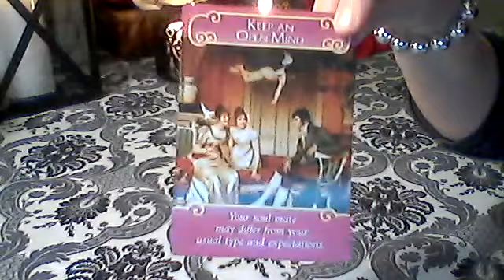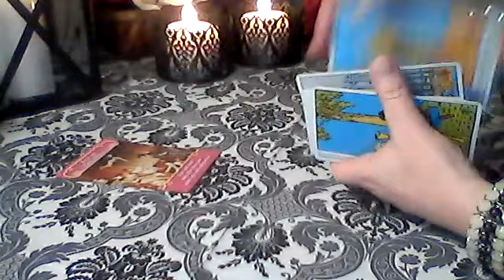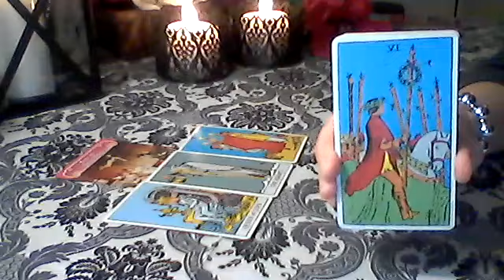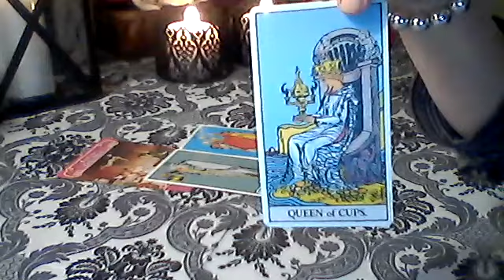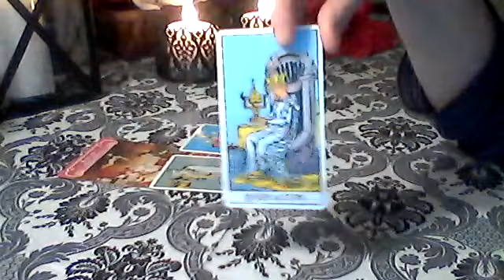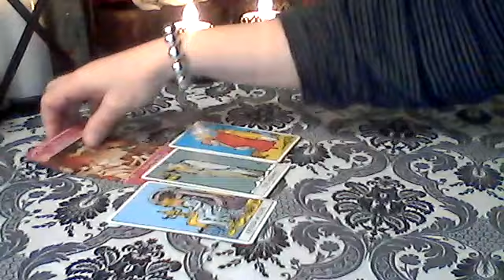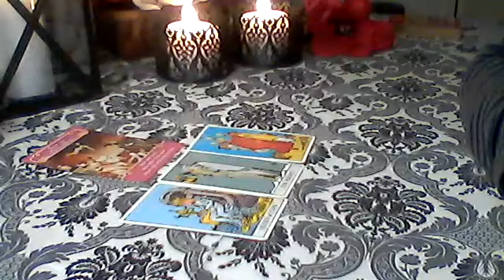Aquarius: How do they feel about you? Jan 2018